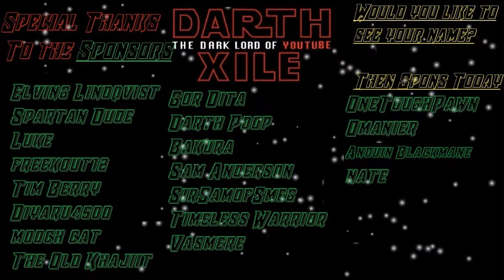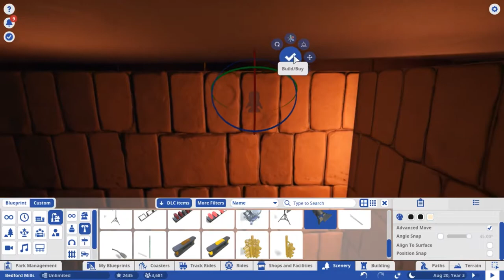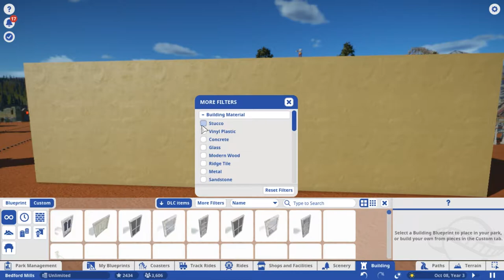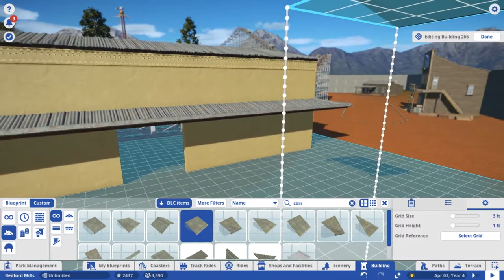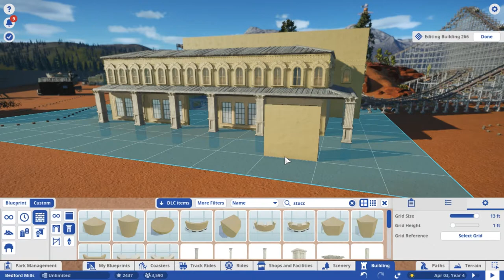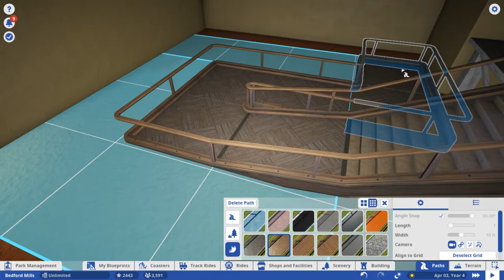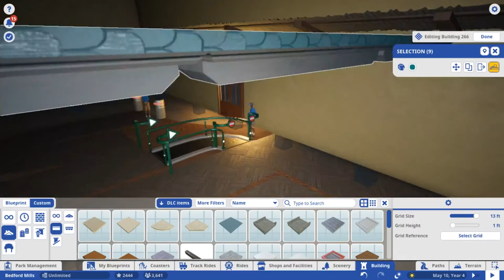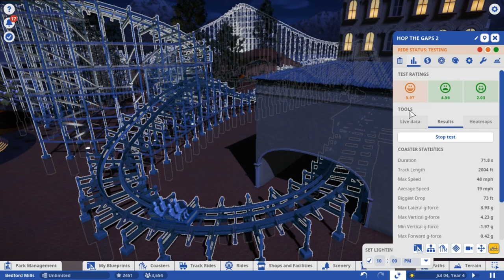🔴 Planet Coaster : "Bedford Mills" Session 12 HD 60fps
I'm back in Planet Coaster and continuing work on my new long term project, the park that may never be good enough in my eyes, the park that'll last me till the next Theme Park game comes along.  The names just a random thought and I'm open to ideas.  Input on the build is welcome and if you upload something to the workshop for the park it might just be used.

Simple Rules of the chat:
Don't spam Emojis,  One or two with your comment is fine but don't fill the whole chat with them.
If you want me to say your name, say hi I'll say hi back to ya if I notice, don't beg for a shoutout.
Think of this as a party, you're invited into MY house, so behave or be shown the door
No homophobic or racist talk unless it pertains to the game in some way.
My Moderators are the law, if they say shut it, then do it.